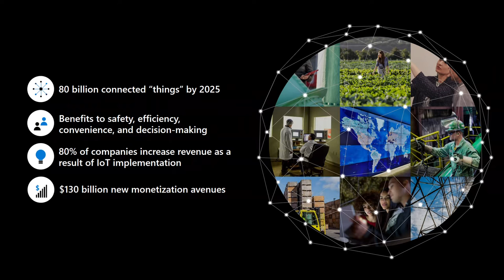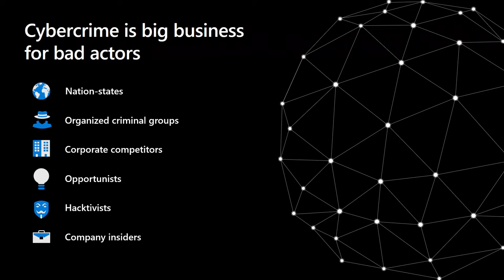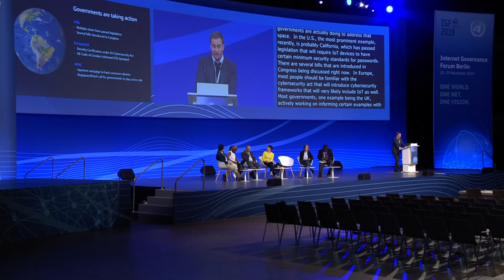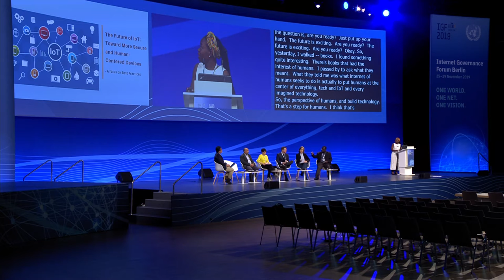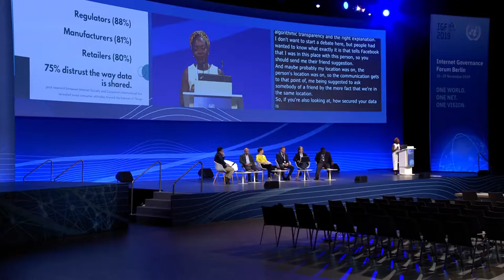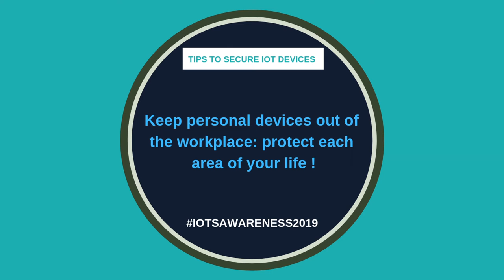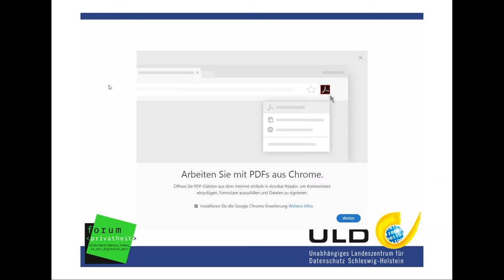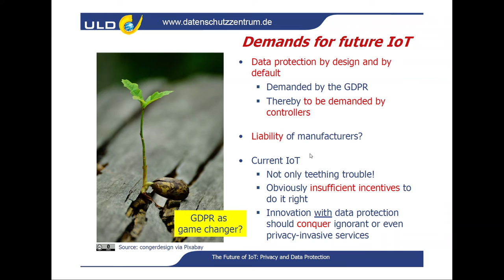IGF 2019 - Day 2 - Convention Hall II - Securing the Interconnection of Everything - Spanish